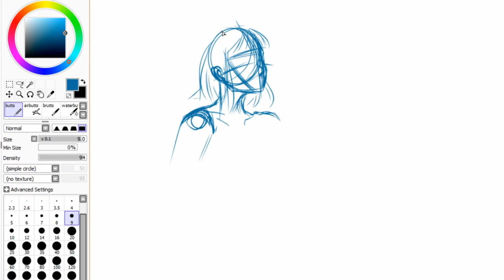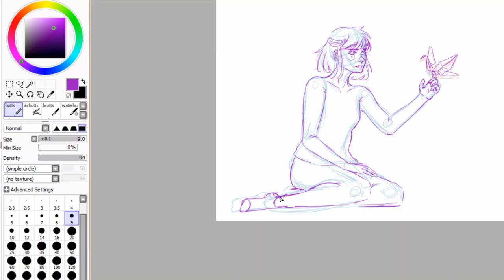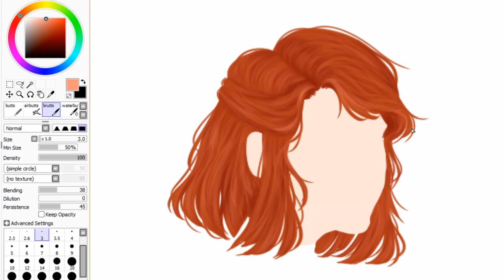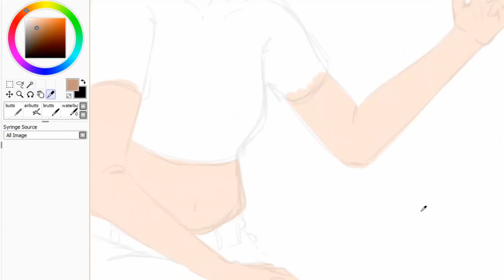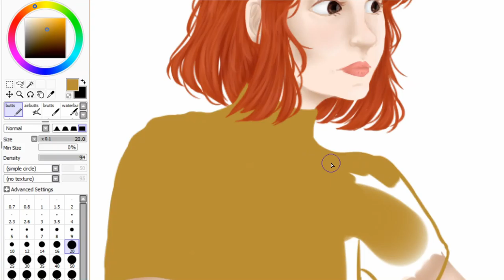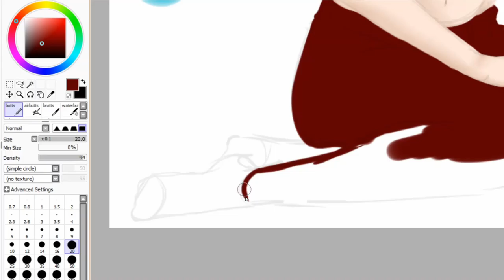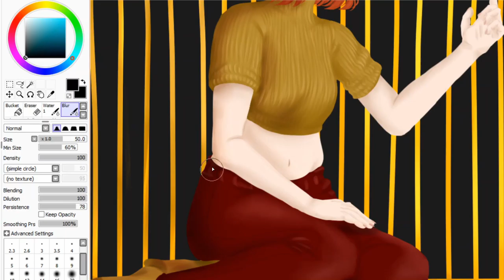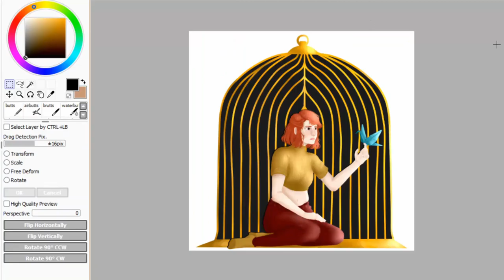"Cage" // Speedpaint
Hey guys! I'm super excited to showcase this piece to you and my whole digital painting process from start to finish! It was a lot of fun to create and I'm very proud of the results!

I sorta didn't know where this one was going to take me and started out with the really vague idea of a paper crane instead of a real bird perched on a girl's finger and the rest is history!

[Intro] Meeting Again - Emily A. Sprague
Jessica - Joey Pecoraro
It Meant Everything To Me by Le Gang